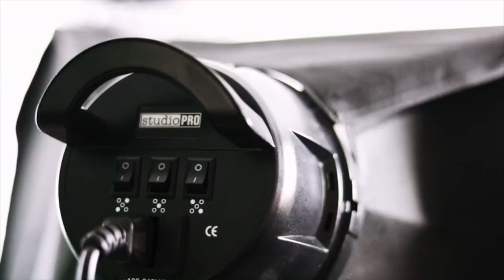UnoDeuce VIDEO: Behind the Camera - Episode 4: Cravings Gourmet Popcorn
In this episode of Behind the Camera, Paul takes you back to 2011 when he met Chad Jordan of Cravings Gourmet Popcorn. Chad was a very creative do-it-yourself-er, who created the entire brand graphically and knew what he was doing. However, Paul knew where he could use help and a beautiful friendship was forged. This is that story.